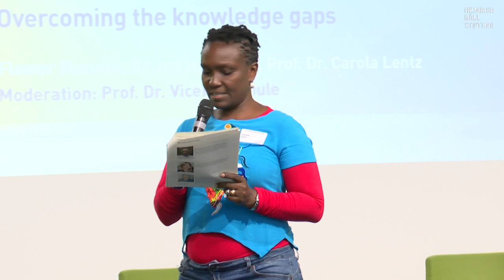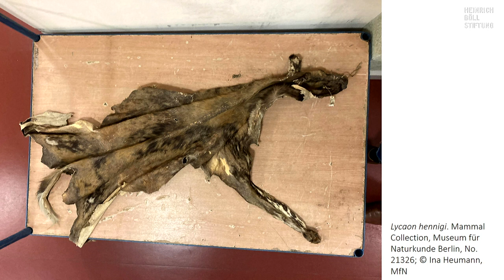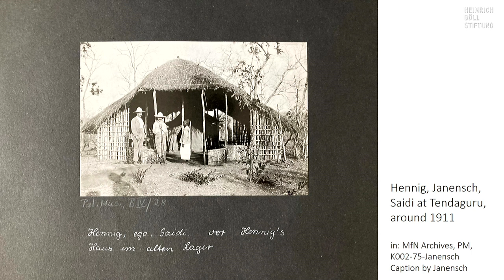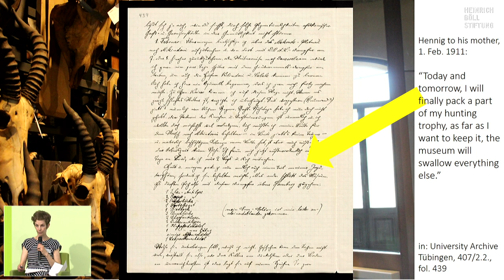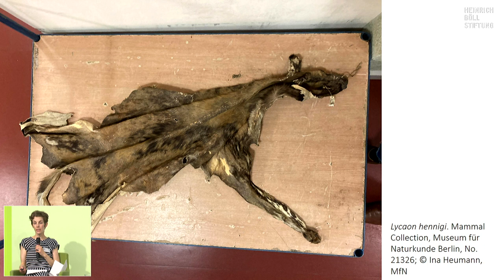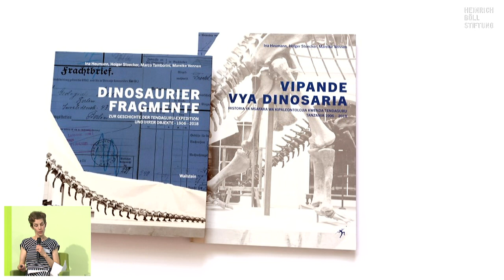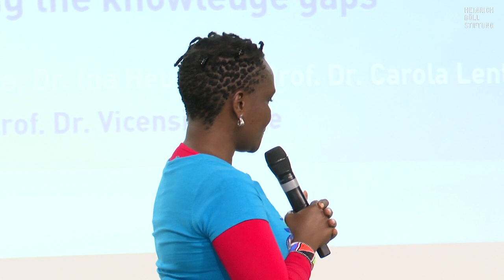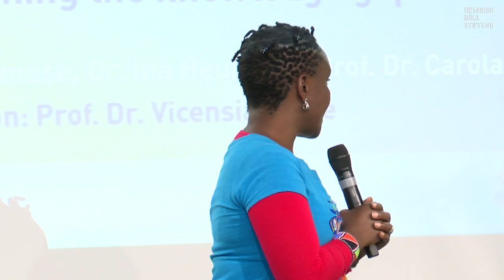Dino in the Room 3: Überwindung der Wissenslücken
Closing the Gap(s). Überwindung der Wissenslücken

Die gemeinsame Wissensproduktion zur Aufarbeitung der verflochtenen Geschichte von Tansania und Deutschland steht noch am Anfang. Einen Schritt in diese Richtung unternehmen derzeit die Stiftung Humboldt Forum, Stiftung Preußischer Kulturbesitz und das National Museum of Tanzania in ihrer Zusammenarbeit bei den Vorbereitungen einer Ausstellung über die ehemalige deutsche Kolonie. Diese Ausstellung soll im Herbst 2024 in Berlin eröffnet werden und ein Jahr später nach Tansania reisen. In diesem wie in anderen Projekten geht es auch darum, das tansanische Kulturerbe in Deutschland systematisch zu erfassen und zu erforschen. Ein ähnliches Vorhaben ist in einer Zusammenarbeit zwischen Deutschland und Kamerun kürzlich gelungen. Ein Modell?

Mit

 Flower Manase, National Museum of Tanzania
 Dr. Ina Heumann, Leibniz-Institut für Evolutions- und Biodiversitätsforschung, Museum für Naturkunde Berlin
    Prof. Dr. Carola Lentz, Seniorforschungsprofessorin am Institut für Ethnologie und Afrikastudien an der Johannes Gutenberg-Universität, Mainz

Moderation: Prof. Dr. Vicensia Shule, Tourism Innovation Hub (TIHub)

Mit dem Dialogforum „Dino in the Room“ am 14. und 15. Mai 2024 bietet die Heinrich-Böll-Stiftung einen Raum für zivilgesellschaftliche Stimmen aus Tansania und Deutschland im Kontext einer solchen Erinnerungsarbeit. Aus der wechselseitigen Wahrnehmung der anderen Erfahrungen, aus der Anerkennung von Schuld und Traumata seitens der deutschen Täter*innengesellschaft, könnte – das ist die Hoffnung – eine breit getragene, neue Ethik der Beziehungen hervorgehen.